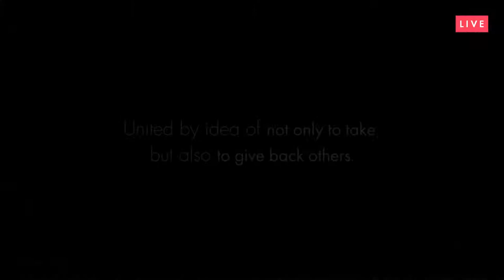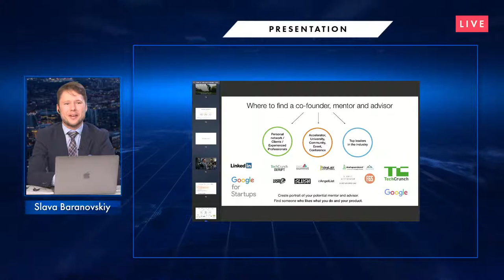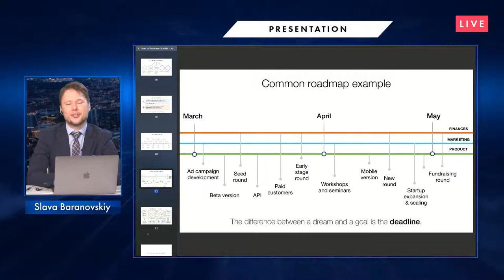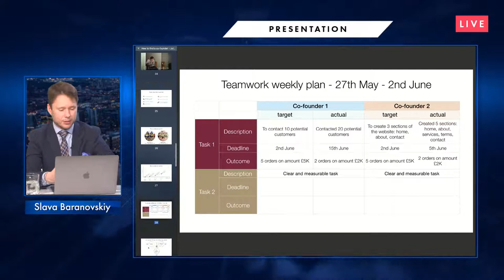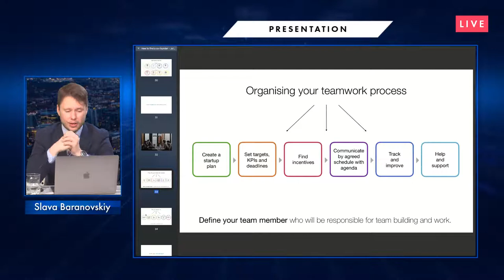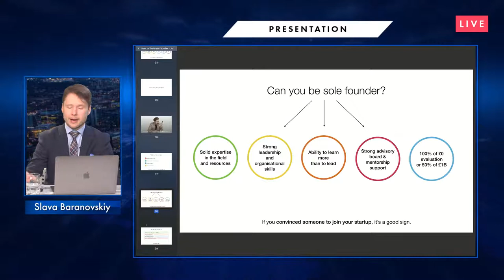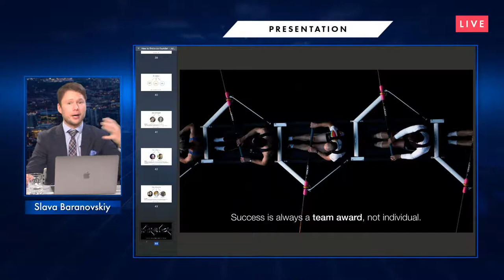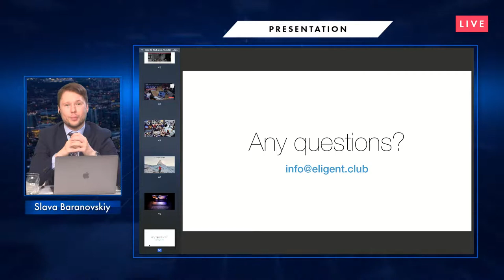How to find a co-founder and build team for your tech startup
Looking for a co-founder for your tech startup?
Trying to build your startup team?
Wish to validate and make your teamwork successful?
Interested in networking with like-minded entrepreneurs?

Join our 2-hour online workshop and get interactive step-by-step guidance on how to find a co-founder and build your team for a tech startup

Real talk with practical in-depth insights based on startups case studies!